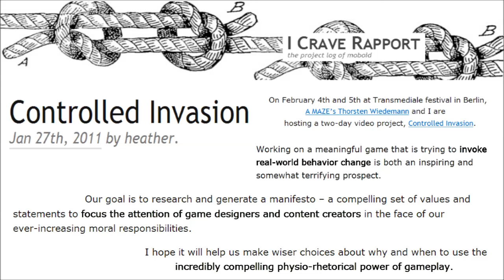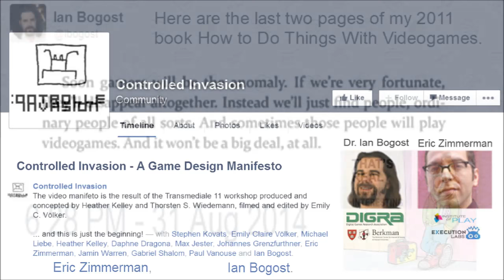ThinkSerious 20 Heather Kelley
:::: Wondering what these "game" academics, journalists, companies, activists are up to as of late? Find out what is truly the "state of play" and view the full series by clicking
 "Having Trouble Sneezing" composed by Mark Mothersbaugh

00:00 Heather Kelley: Playing with Boundaries

00:08 Heather Kelley Linked in

00:12 CMU ETC staff list (Heather Kelley)

00:12 CMU ETC Alumni list: (James Portnow)

00:17 TAG people list, (Heather Kelley)

00:23 Execution Labs, people (Jason Della Rocca)

00:33 kokoromi collective

00:43 google search result for cindy poremba digra

00:49 Controlled Invasion: I Crave Rapport

01:02 Games Culture Circle feed

01:07 Controlled Invasion, a game design manifesto: (Eric Zimmerman and Ian Bogost)

01:12 Ian Bogost twitter

01:20 Controlled Invasion, a game design manifesto (Johannes Grenzfurthner)

01:27 Monochrom

01:33 SIGINT 2010 speakers: (Heather Kelley)

01:38 Transmediate 11 schedule

01:45 Washington post 4chan: The ‘shock post’ site that hosted the private Jennifer Lawrence photos